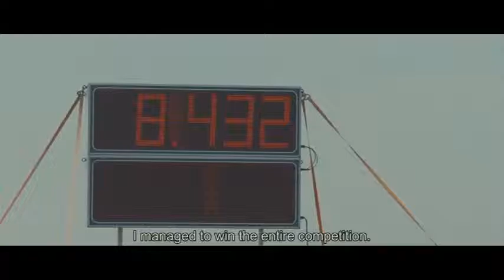CASTROL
DIR: Julia Rogowska